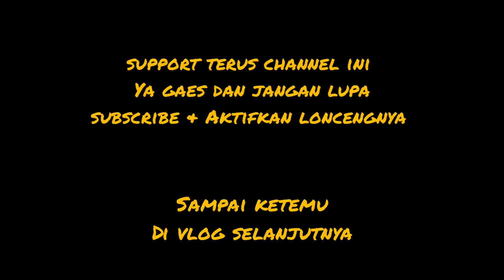KASIH SURPRISE KE KAK DIANITA - KUMPUL SEMUA BESTIE NYA KAK DIAN GAES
Dukung trus channel ini supaya lebih maju lagi ya gaes